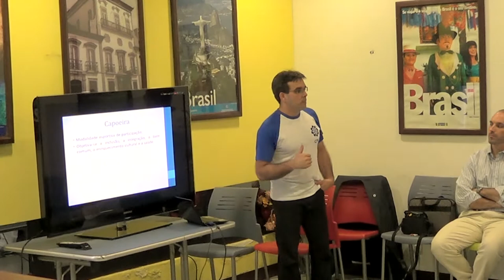Capoeira: formação técnico-profissional e cidadania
Inclusão, cultura e esporte. Capoeira como forma de expressão da cidadania. É o que o projeto “Capoeira: formação técnico-profissional e cidadania” permitiu aos jovens de São Tomé e Príncipe (STP) envolvidos na iniciativa de cooperação Sul-Sul promovida pela Agência Brasileira de Cooperação (ABC), do Ministério das Relações Exteriores, em parceria com a Comunidade dos Países de Língua Portuguesa (CPLP) e com o governo daquele país africano.

Realizada entre 2011 e 2016, a iniciativa convidou a Associação Raízes do Brasil para desenvolver uma série de formações promovendo o ensino da capoeira aos jovens santomenses e, por meio desta manifestação cultural afro-brasileira, realizar a disseminação de valores importantes para a realidade da juventude daquele país como cidadania, respeito e disciplina.

A capoeira foi declarada, em 2014, pela Organização das Nações Unidas para Educação, Ciencia e Cultura (UNESCO), Patrimônio Cultural Imaterial da Humanidade.